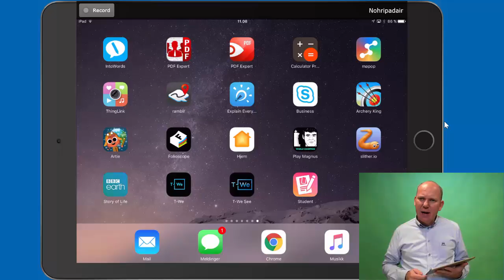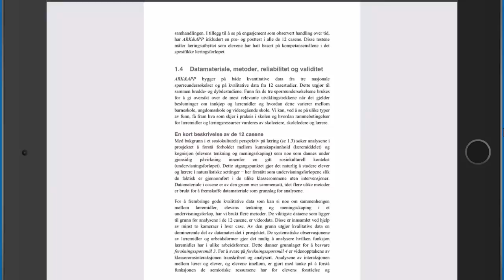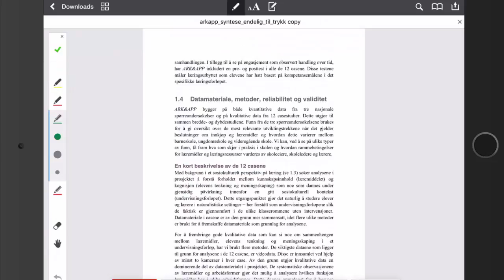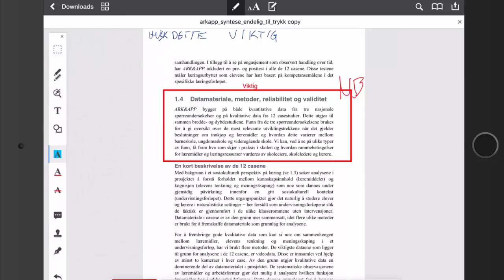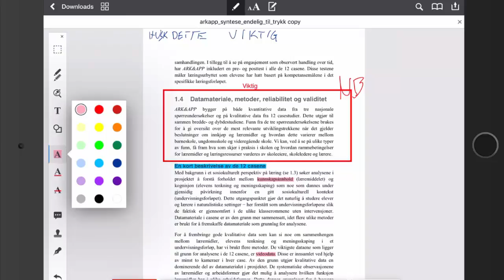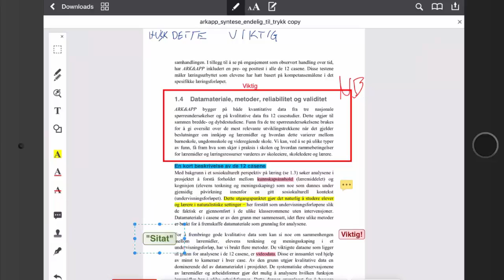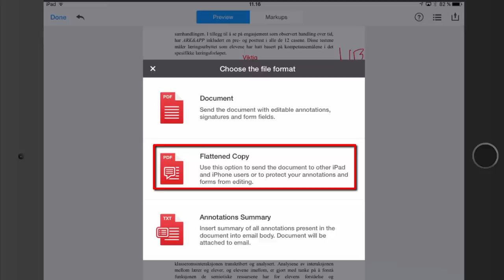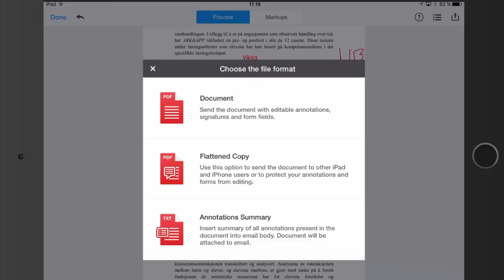PDF expert: Lese- og annoteringsverktøy for iPad.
I denne videoen presenterer jeg PDF expert for iPad. PDF er et lese- og annoteringsverktøy.